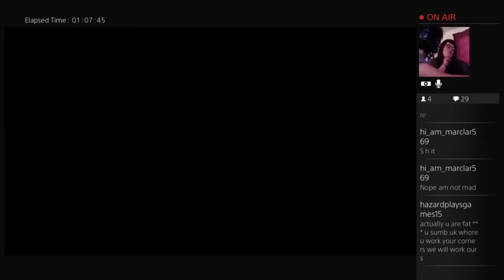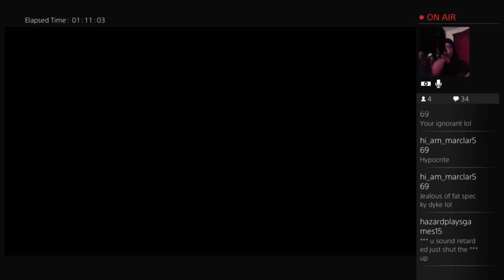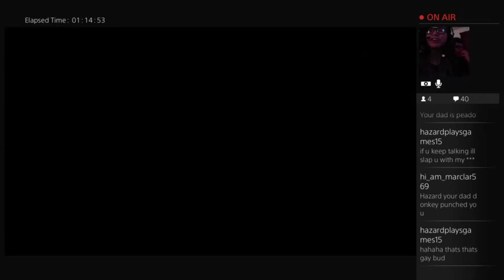MKX - 5 / 8